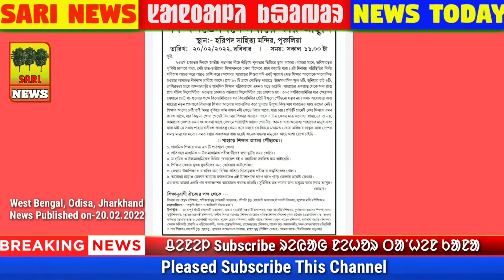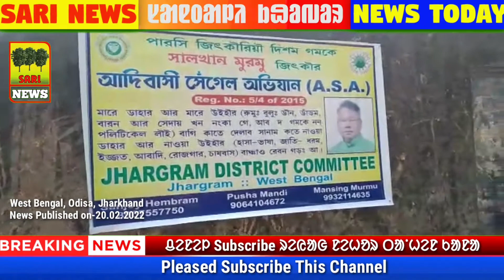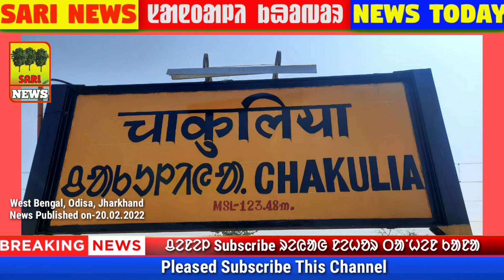Sari News Santali | Santali News From#Odisa Jharkhand West_Bengal |News Today|Santali Khobor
Subjects of Today's News
Education of Odisa
Railway Station Chakulia Jharkhand
Education Purulia , West Bengal.

Report-D.Mandi,UN Hembram.